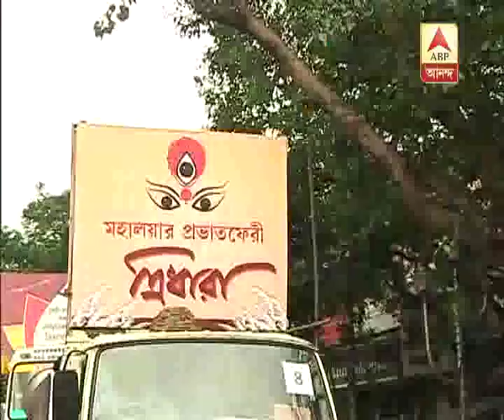'Pravat Feri' arranged by Tridhara Sammilani in the morning of Mahalaya: Watch